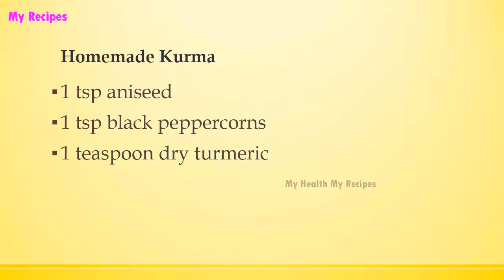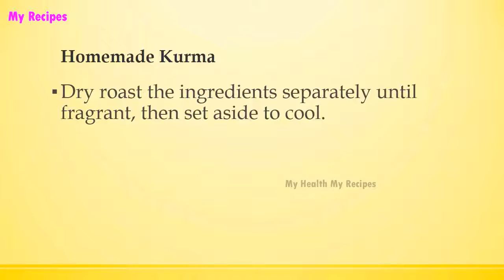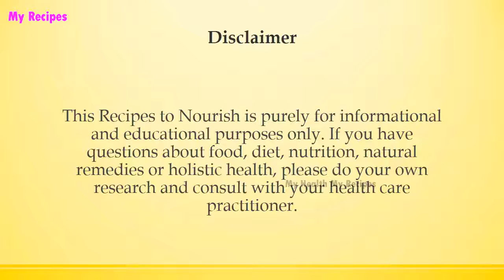Homemade Kurma | INDIAN RECIPES | WORLD'S FAVORITE RECIPES | HOW TO MAKE